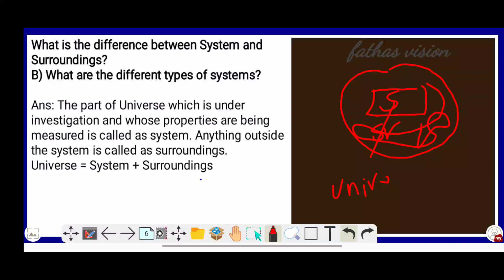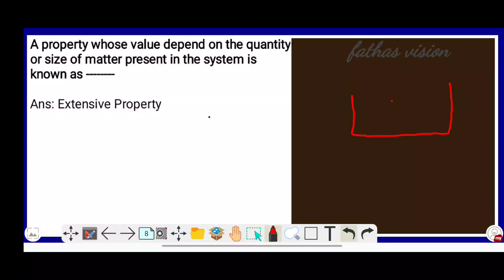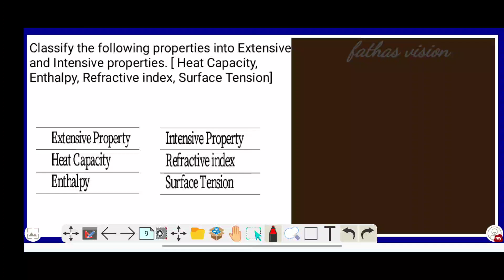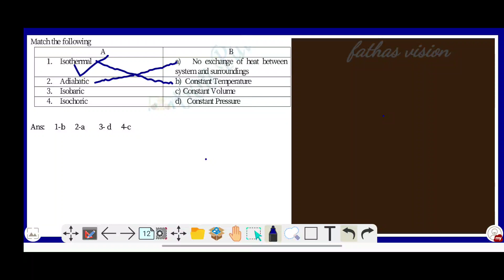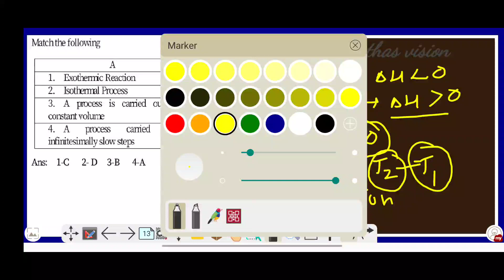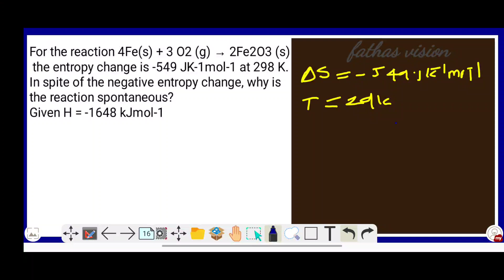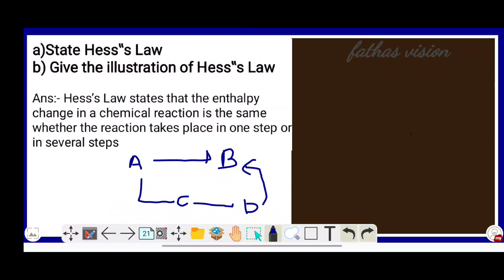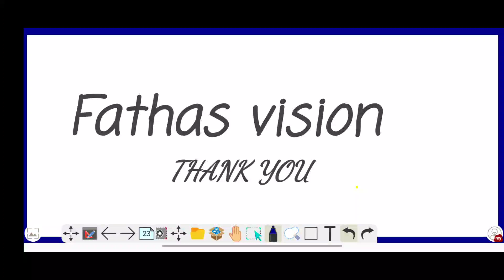THERMODYNAMICS previous questions||PLUSONE CHEMISTRY||MALAYALAM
for all class NOTES & LINKS join (Wahtsapp):-

FOR JOIN TELEGRAM :- search "Fathas vision"
for all class NOTES & LINKS join (telegram ):-

Query solved :-
focus area based previous year questions plusone chemistry
QUANTUM NUMBERS
BHORS MODEL OF ATOM
RUTHERFORD ATOM MODEL
HYDROGEN SPECTRUM
chapter full detail explanation
plusone chemistry chapter 6
CHEMISTRY chapter 6 malayalam
how to memorise topics
how to memorise equations
how to solve questions
how to analyse previous year question papers
how to answer entrance questions
physics engane padikkam